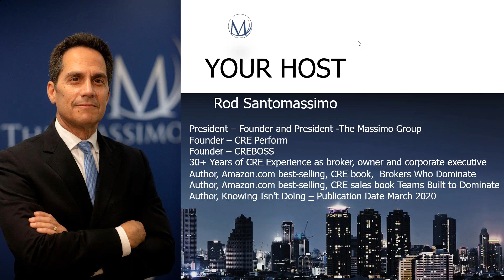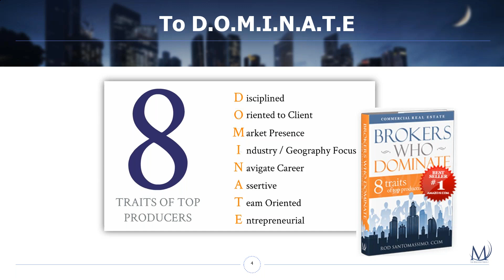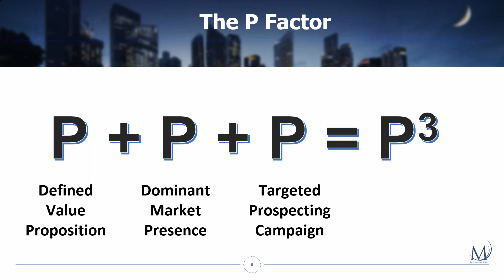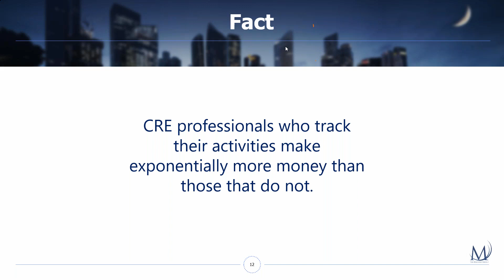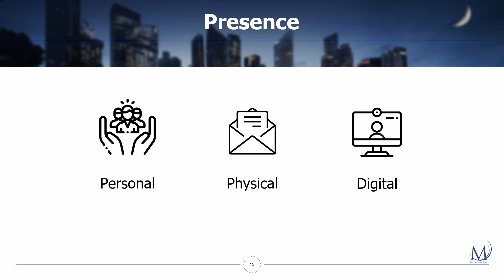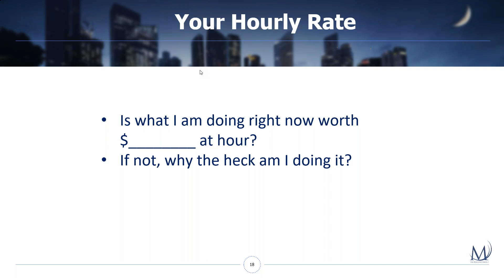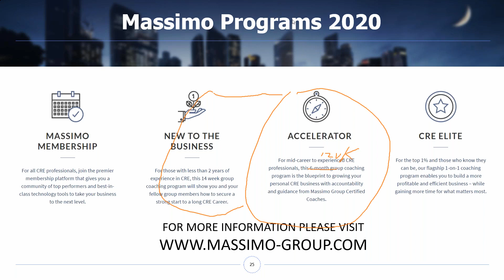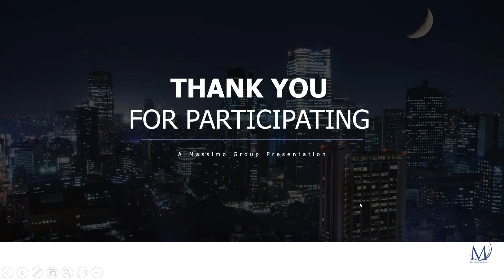How to Make 2020 Your Best Year Yet with Rod Santomassimo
Did you have a great 2019? Do you want to have an even better 2020? Well, that takes planning! CRE and business coach Rod Santomassimo, CEO and Founder of The Massimo Group leads us in this webinar filled with great advice on how to maximize your earnings potential in the year ahead.